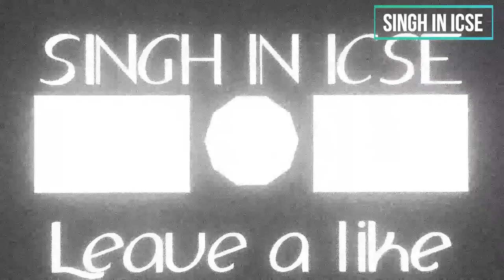CH-15 TO HONG KONG || AROUND THE WORLD IN 80 DAYS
Hello !
Kida hal  sab da
This is video of around the world in 80 days
It is very much use full for class 8 second term examination.